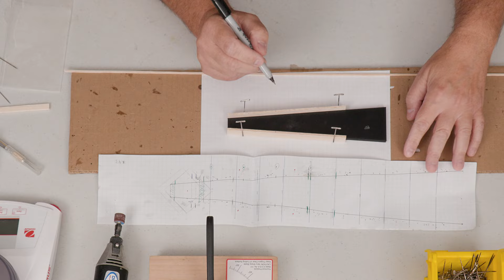Balsa Gluing Techniques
Here I show some of the tricks and tips I've learned over the years about gluing balsa for the Science Olympiad structural events.